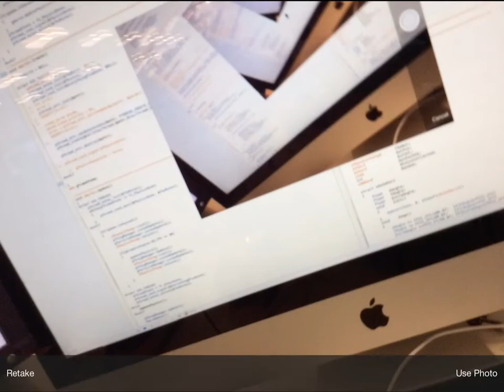Fat Owl With A Jetpack (Real birds don't flap) Photobooth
Experimental photobooth allows customised reflections. Please ignore the placeholder sounds!

Note that the recording software (Reflector) only supports 30FPS, the real thing runs at a solid 60 FPS